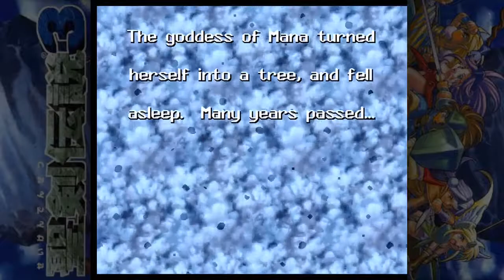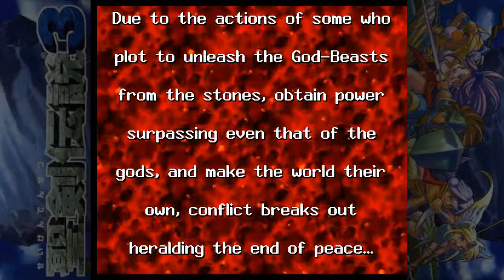Seiken Densetsu 3 - 01 - Kevin's Tale